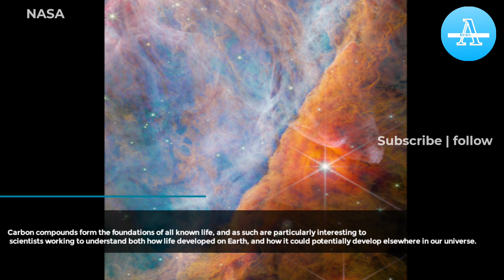Scientists using NASAWebb have detected a crucial carbon compound in space for the first time